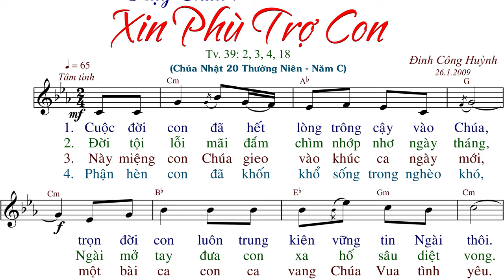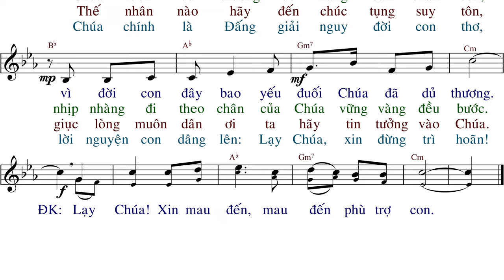Lạy Chúa! Xin phù trợ con (Tv. 39)- Đinh Công Huỳnh - AnnaSaoMai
Imprimatur: Imprimatur – Gp. Na Uy: 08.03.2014
Link File nhạc đính kèm:
- File Sheet nhạc(font 14px):

  .PPT:
  .PDF: